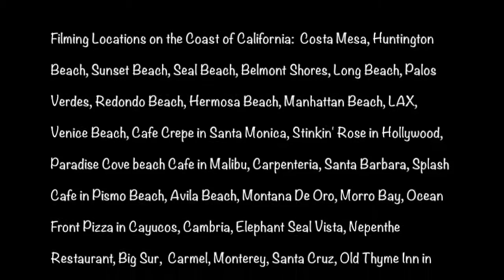Long Way Up CA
A trip up the California coast on a Vespa named Ollie.